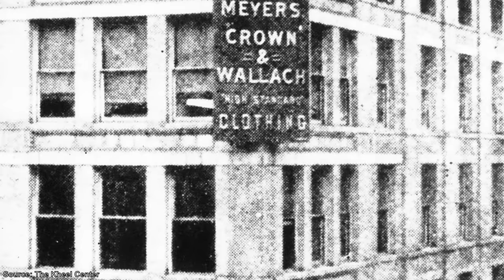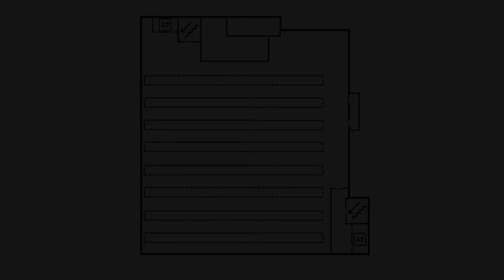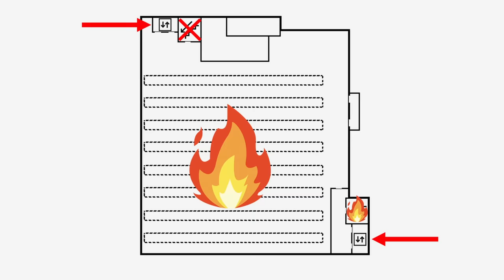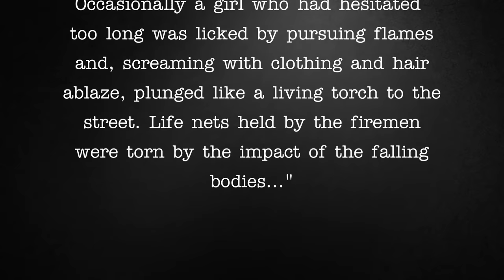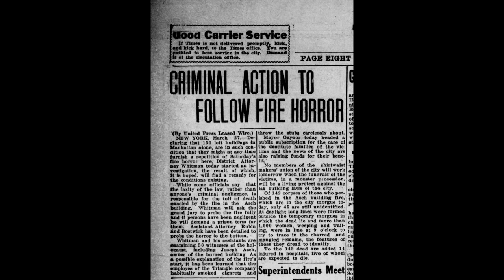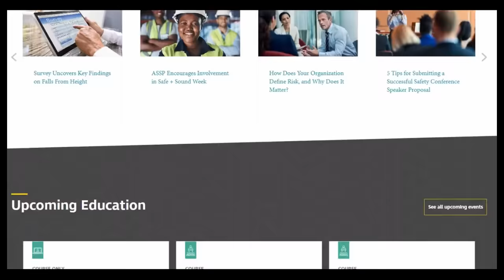The Triangle Shirtwaist Factory Fire | A Short Documentary | Fascinating Horror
"On the 25th of March, 1911, a fire began at the premises of the Triangle Waist Company in New York City..."

CHAPTERS:
00:00 - Intro
00:38 - Background
02:10 - The Triangle Shirtwaist Factory Fire
07:51 - Aftermath

SOURCES:
► "Triangle: The Fire That Changed America" by David Von Drehle, published by Atlantic Monthly Press, August 2004.
► "How a tragedy transformed protections for American workers" by Erin Blakemore, published by National Geographic, March 2020.
► "Triangle Shirtwaist Factory Fire: Topics in Chronicling America" by the Library of Congress.
► "Remembering The 1911 Triangle Factory Fire" published by Cornell University and the Kheel Center, 2018.